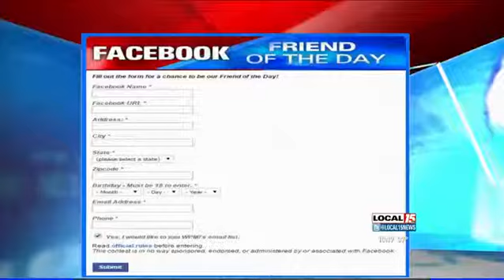Reality Check: Alabama Officials Weigh in on Pres. Obama's Community College Proposal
MOBILE, Ala. (WPMI) As President Obama continues to discuss his proposal on "free" community college, several officials are doubtful the idea will work in Alabama.

In his State of the Union address, the president proposed making two years of community college "free for everybody who is willing to work for it." Under his proposal, students who maintain a 2.5 GPA and attend school at least half-time will receive free tuition. Federal funding would cover 75 percent of the tuition, while participating states will be expected to pay the rest. Alabama Congressman Bradley Byrne said if passed, Alabama would have to commit millions of dollars to the colleges, money the state doesn't have. Just last week, Governor Robert Bentley proposed raising taxes in the upcoming legislative session to help overcome a $700 million budget shortfall.

"As we've been hearing from the governor and legislative leaders for the last few weeks and they're correct, Alabama's broke," Byrne said, "we can't afford what we got now, much less find the money to pay for a new entitlement program. The president wants to raise taxes to pay for it, and I don't think the best thing we can do for the tax payers for America is to raise their taxes."

Napoleon Bracy, representative for Alabama House District 98, said he needs to do more research to see if the state can make this proposal a reality.

"I'm not sure because I'd have to look at the bill in a little more detail, but I'm interested to see what the governor's plan is with his budget for the state," Bracy said.

Governor Robert Bentley was non-committal when Local 15 asked him about the president's plan. Bentley would only say that the state is looking into "other options".

"We feel very strongly about funding them properly," Bentley said, "we are at the present time.and I'm not privileged right now to tell you exactly what we're doing, but we are doing some things that are special for our two year college systems and for our four year college systems."

The president's plan is ambitious, but not completely unheard of. Similar programs are already in place in other states. Hope Scholarships in Georgia help students pay for college using money from the lottery. Promise Scholarships in Michigan help send students to school using property taxes. In Alabama, Congressman Byrne is encouraging the state to invest in skills training programs at schools instead of spending money to provide free education to the masses.

"Let's go find people who need jobs, give them the skill training so they can fill the job openings we have here," Byrne said.